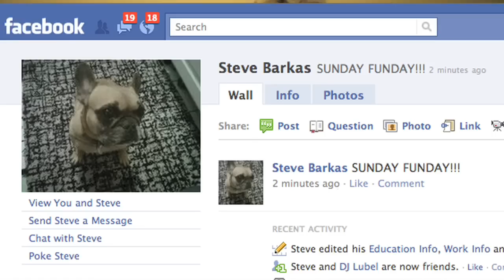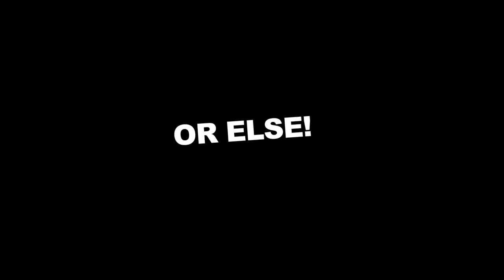F*CK YOU STEVE! with DJ Lubel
and check out the album here!

Tell Steve how much you hate him by befriending him on facebook...

Written and Performed by DJ Lubel
Produced and Beat by Brandon Dermer
Director of Photography Scott Brown
MVP and Lighting Jeffrey Baldinger

Cast
Doja as Steve
Cameron Klippsten
Brett Newton
Noah Drucker
Jenifer Golden
Jackie Koppell
Perry Jackson
Susan Berger

Special thanks: Jake Avnet, Jamie Abrams

Mothafuck you Steve!
I can't even pretend
You're a shitty f*cking person
And a shitty f*cking friend

When I'm talking to girls
You're always cock-blocking me
You watch porn on my mac
And then JERK OFF ON MY KEYS

Your breath always stanks
Your facebook updates are gay
When you go to the club
You go 'round asking for Yay.

You're the worst f*cking driver
You got crazy road rage
You nearly killed that nun
You kinda did it  for fun
NOW HERE ME SAY!

F*CK YOU STEVE!
F*CK YOU STEVE!
F*CK YOU STEVE!
F*CK YOU STEVE!

You're a big anti-semite
And a f*cking racist
Like the time you laughed your ass off
During Schindler's List

You suck ass at hoops
You're always hogging the ball
Why don't you just go away
AND STOP BUGGING US ALL!

STEVE:
Why you guys being so mean to me
I'm just trying to be the best man that I can be

THAT'S WHY I F*CKED YOUR BITCH
I F*CKED YOUR BITCH
I DID SOME COKE AND THEN I F*CKED YOUR BITCH

I DID SOME BLOW
AND THEN I F*CKED YOUR BITCH!